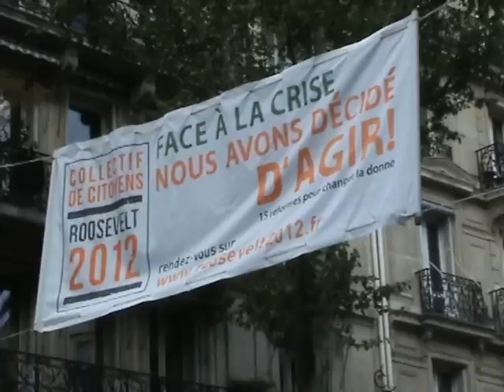Collectif Roosevelt quoi ?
La vidéo avec des extraits de la manifestation du 1er mai
est en court de montage elle sera partagée ici
en description de cette vidéo... @ très vite...

N'hésitez pas rejoignez-nous...
Rencontrons-nous, échangeons, partageons...

CONTACT SUR LA MARCHE (pour nous rejoindre) : 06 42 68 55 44
Tour de la banlieue en fonction des contacts, thématiques et invitations Si vous voulez nous inviter dans votre ville - Tel

Arrivée le 20 avril...